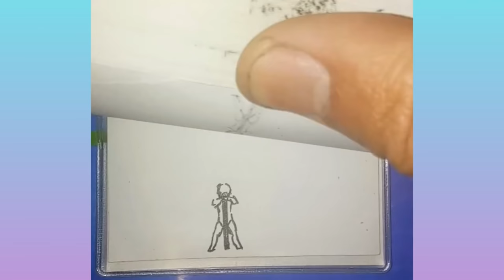Oddly Satisfying Video with Relaxing Music for Stress Relief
▽ Track:
Sappheiros - Spirit
Last Chariot - When You Come Home
Serein - Blue (Sappheiros Remix)